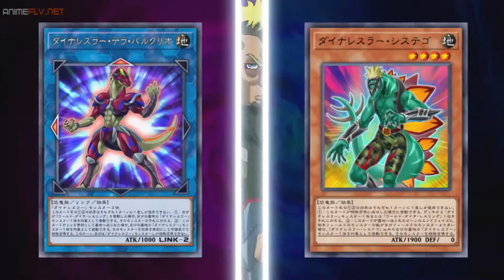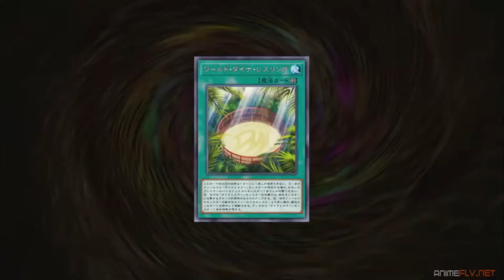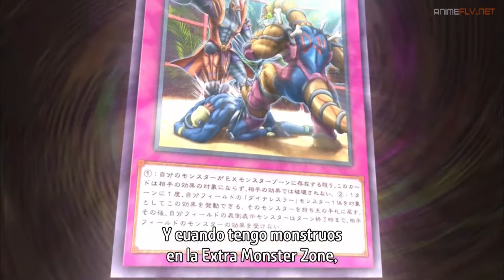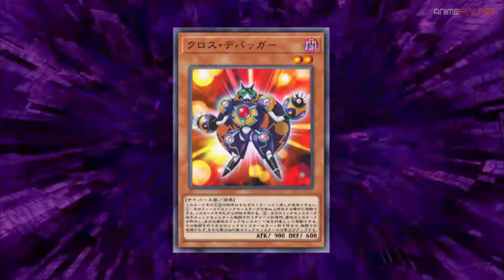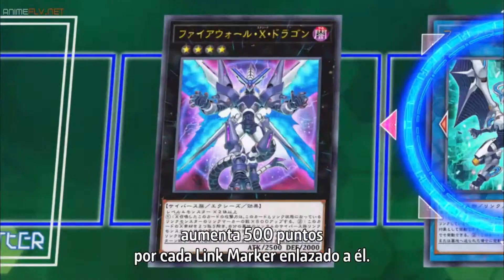YU GI OH VRAINS playmaker vs go onizuka R2 AMV